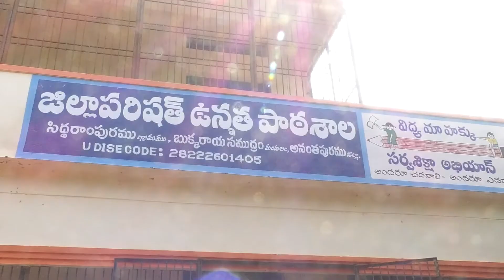Jagananna Vidya Kanuka ప్రతి స్కూల్లోనూ పథకానికి శ్రీకారం , SINGANAMALA MLA Jonnalagadda Padmavathi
MLA Jonnalagadda Padmavathi